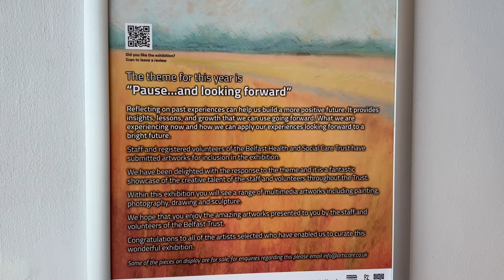Hidden Talents Exhibition: Kelly-Leigh Elliott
Day Care Worker, Kelly-Leigh Elliot, recently submitted her artwork to be shown in the City Hospital's Hidden Talents Exhibition and here she chats a bit about how she got into art, why she submitted and how it helps her role.